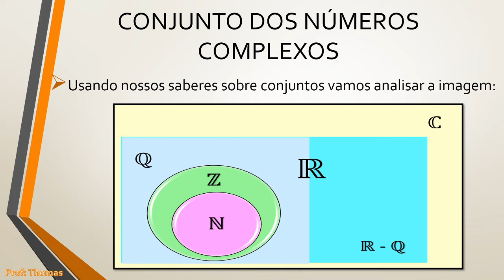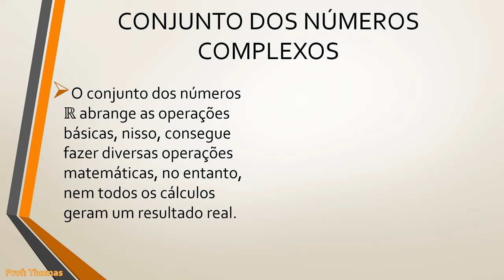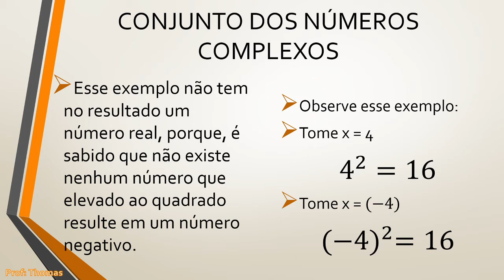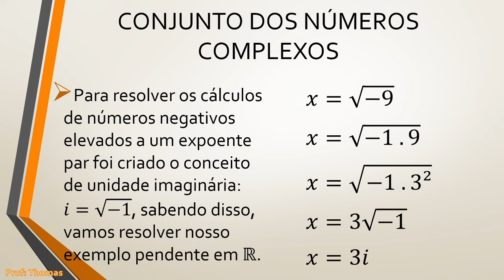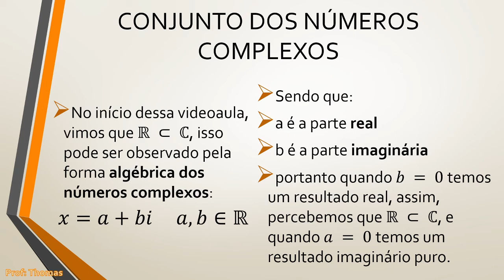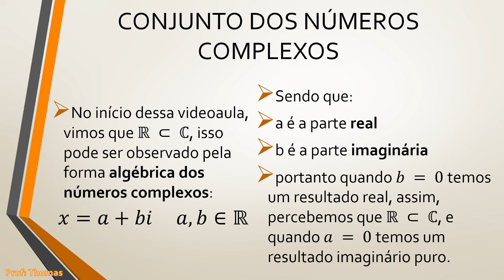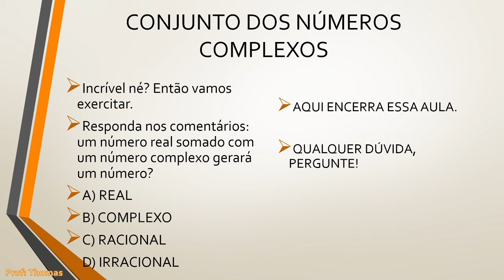CONJUNTO DOS NÚMEROS COMPLEXOS | MATEMÁTICA BÁSICA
DESVENDE OS MISTÉRIOS DOS NÚMEROS QUE VÃO ALÉM DOS NÚMEROS REAIS, CONHEÇA O CONJUNTO DOS NÚMEROS COMPLEXOS